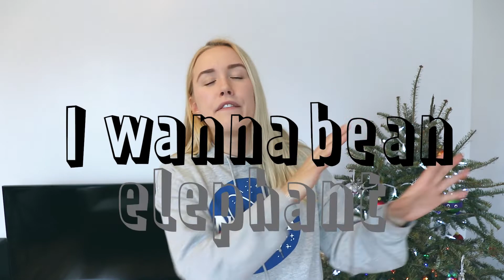STOP SAYING YOU WANNA BE A MERMAID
Haaaaaappy Saturday, friends!
Today's episode: "Le Mermaid" aka "Dear girls, stop saying you want to be a mermaid." Staaahhhppp.
I've seen so many t-shirts, so many sweaters, so many tote bags with the saying 'I'm actually a mermaid' and 'I wish I was mermaid' and I just had to make this video! Hope you enjoy!
Also, I can't believe I pretended to be an elephant.
(I made those ears myself btw.)

p.s. I'm sure I don't have to tell you this, but all of this is meant to be a joke! If you love mermaids and wish to be one, hey, you do you boo, no judgement.

xo, G.

Really curious to see how many people actually read this. hah! See ya soon!

MY CAMERA
MY MIC
MY BIG TRIPOD
MY SMALL TRIPOD